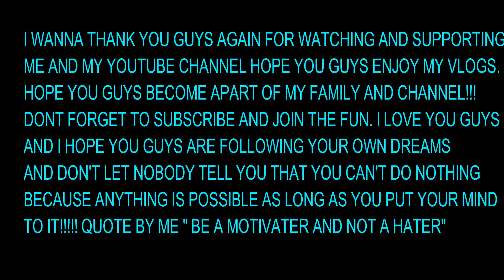FAMILY FIGHT VLOG WITH| MQBEATZ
IMPORTANT MESSEGE AT THE END OF THIS VLOG!!! I KNOW I SAID IT WAS A BOMBFIRE BUT THAT DIDN'T GO AS PLANNED SORRY GUYS BUT HOPE YOU STILL ENJOYED THE VLOG.